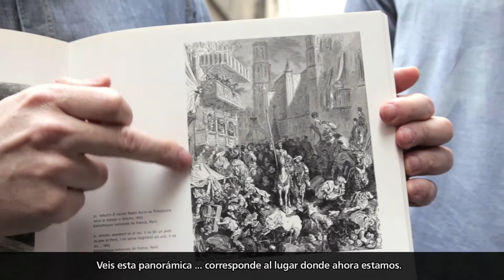TRABAJAMOS LA VOZ CON EL QUIJOTE_eduCaixa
Este recurso de video nos ofrece una clase magistral de trabajo de voz actoral (con ejercicios prácticos) a partir de diferentes fragmentos de “El Quijote”